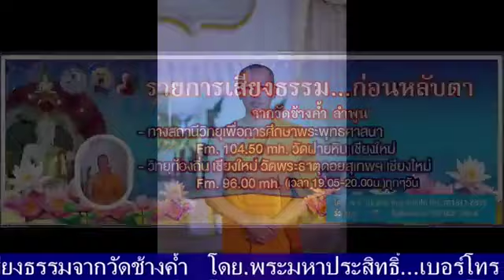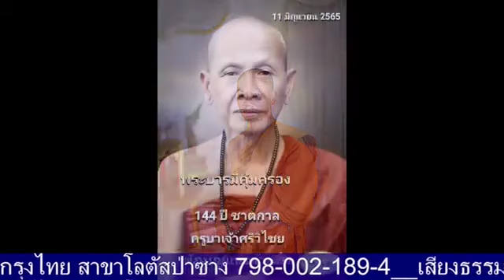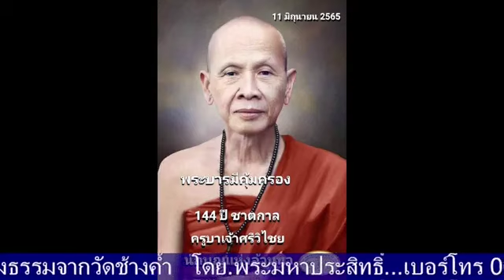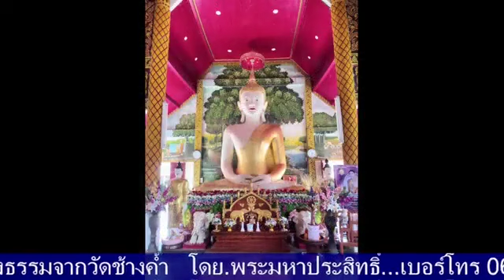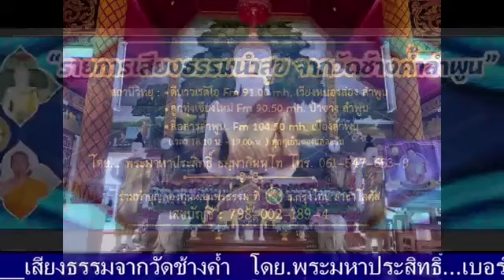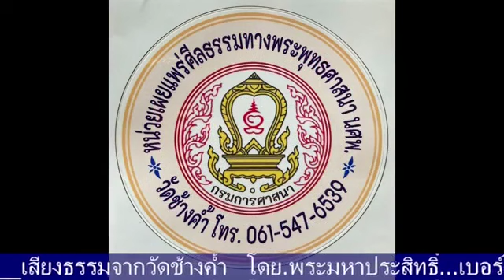เสียงธรรมะรับอรุณ 20-03-66 พระมหาประสิทธิ์ ธรรมภินันโท วัดช้างค้ำ ต.มะกอก อ.ป่าซาง จ.ลำพูน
รายการ เสียงธรรมะรับอรุณ ประจำเช้าวันจันทร์ที่ 20 มีนาคม 2566 ดำเนินรายการโดย พระมหาประสิทธิ์ ธรรมภินันโท วัดช้างค้ำ ต.มะกอก อ.ป่าซาง จ.ลำพูน และวิทยุวัดฝายหิน 104.5MHz, คณะสงฆ์ตำบลสุเทพ